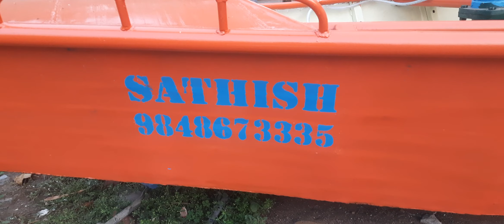Fish pond oxygen & medicine feeding boats kaikalur